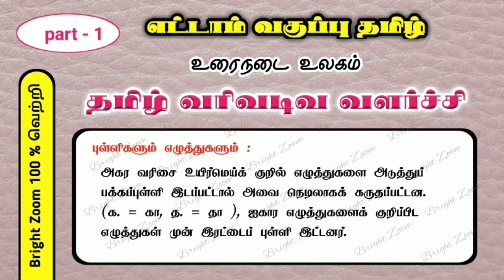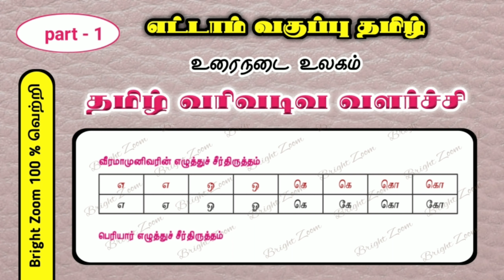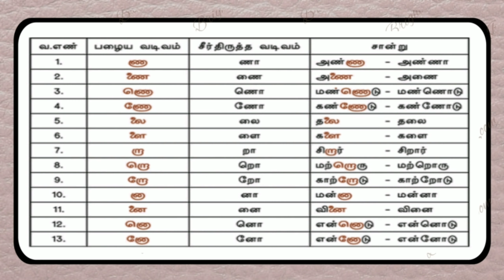BrightZoom எட்டாம் வகுப்பு தமிழ் தமிழ் வரிவடிவ வளர்ச்சி பகுதி-1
எட்டாம் வகுப்பு தமிழ்
தமிழ் வரிவடிவ வளர்ச்சி